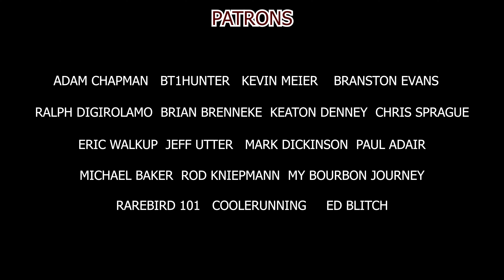The Best Bourbon with the Worst Branding - Rebel Yell 10 Year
Is Rebel Yell 10 Year Single Barrel The Best Bourbon with the Worst Branding? I think so...but maybe I'm just not Rebel Enough

⬇️MERCH⬇️

Include Your USPS Mailing Address!

CHALLENGE COINS!

TEE SHIRTS!